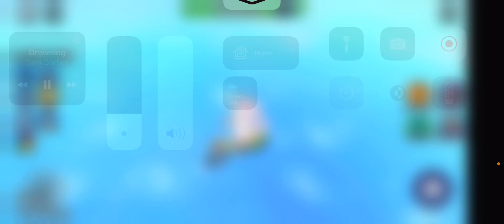Roblox Bike Obby